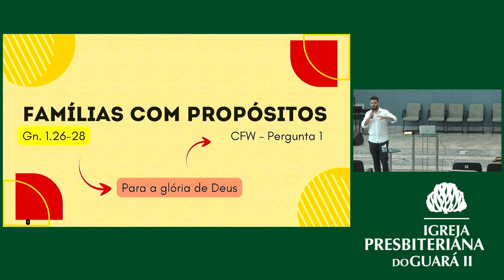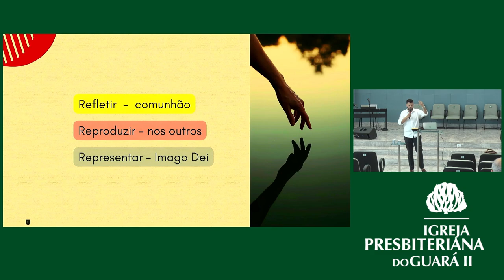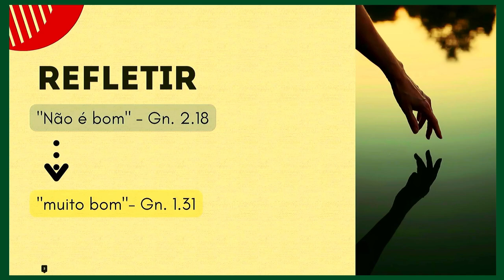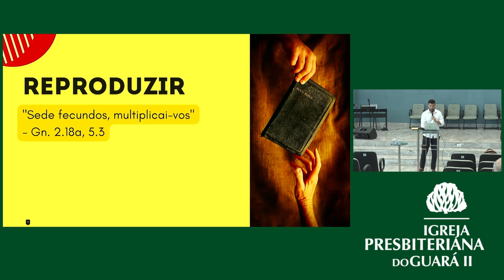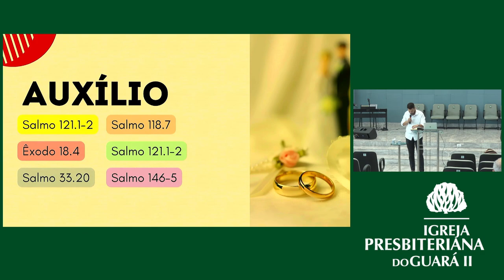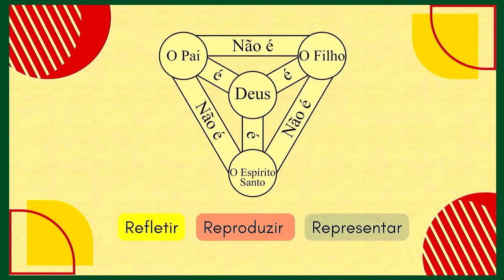EBD Até que a Morte os Separe - Aula 2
Professor: Presb. Osvaldo Neto

• Mensagem transmitida às 10h30 do dia 27 de agosto de 2023 na Igreja Presbiteriana do Guará II – IPGII. ⤵
💎 Acompanhe a Igreja Presbiteriana do Guará II 💎